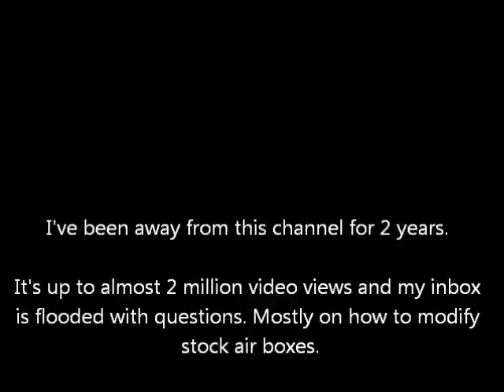I will return soon. 1997 Mustang Cobra SLP Loud Mouths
Hang in there old subs and new subs